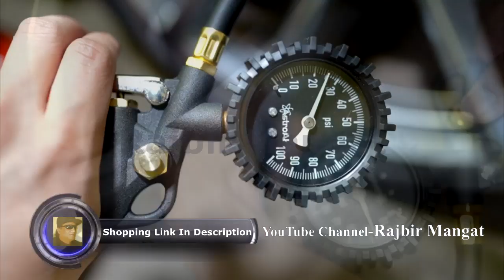AstroAI Tire Inflator with Pressure Gauge, 100 PSI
AstroAI Tire Inflator with Pressure Gauge, 100 PSI Air Chuck and Compressor Accessories Heavy Duty with Large 2.5" Easy Read Glow Dial, Durable Rubber Hose and Quick Connect Coupler